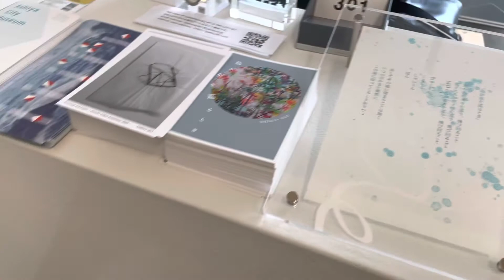「鳥が星を巡るとき」2022.6.3〜6.13 高原秀平「When Birds Go Round the Stars」Oil Painting ExhibitionView of the venue